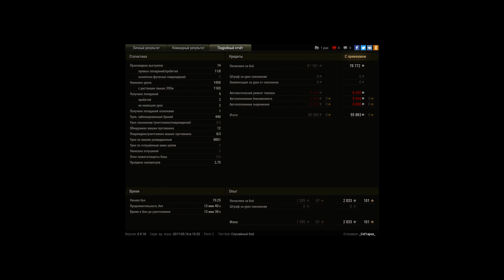Т-54 обл насвечиваем 9800к урона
насвечиваем 9800 урона и выполняем лбз 15 на об 260! попав на карту малиновка ведем активный подсвет с центра карты и переодически постреливая в разных направлениях удалось довести бой до победы! выжив в бою тем самым выполнить лбз15 мастер агресивной разведки! получить медали дозорный и разведчик знак класности мастер!!